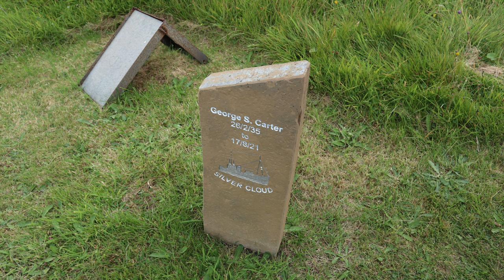Can You Guess Where We Are - It is on the NC500 you Know the Boring Part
Lybster was begun as a planned village in 1802 by the local landowner, General Patrick Sinclair. His sons fought at the Battle of Waterloo and in their honour he named the section of Main Street where it met what is now the A99 "Quatre Bras".

Development of the village was continued by one of those sons, Captain Temple Sinclair. He had a keen interest in politics and was a strong supporter of the Whig Party. In the 1830s he named five of the streets in the village after leading Whig politicians of the day: Grey's Place, Althorpe Street and Althorpe Court, Jeffrey Street and Russell Street. The name of nearby Union Street seems to have been equally political in its origins.

But to find the reason for Lybster's existence you need to pass through the village and turn right towards its seaward end, then descend the steep and narrow road to Lybster's harbour. En route look out for Inver House, about half way down the hill on your left. This is unusual in appearance, having a line of crenellations along one wallhead.

Alongside the harbour at Lybster is one of the area's major attractions: the nicely restored buildings housing Waterlines. T

Development of harbour facilities began with a wooden pier in 1790s, and continued at intervals throughout the 1800s, with ever larger harbours being built to accommodate ever larger fleets of fishing boats. By 1859 there were 357 boats fishing from Lybster, making it the third busiest fishing port in Scotland after Wick and Fraserburgh, and the industry employed some 1,500 fishermen, and even more people on land.

The herring boom was largely over by the time the Wick and Lybster Light Railway, built in an ill-timed attempt to profit from the boom, arrived in 1899. During a large part of the 1900s Lybster supported a successful white fish fleet, but this too has gone, leaving a much quieter place now home to a number of small fishing boats catching lobsters and crabs. As a result there is still a lot of evidence of fishing in terms of the boats moored in the harbour and the lobster pots and other fishing gear piled around it. This is a really superb working harbour in a stunning setting between flanking grassy headland